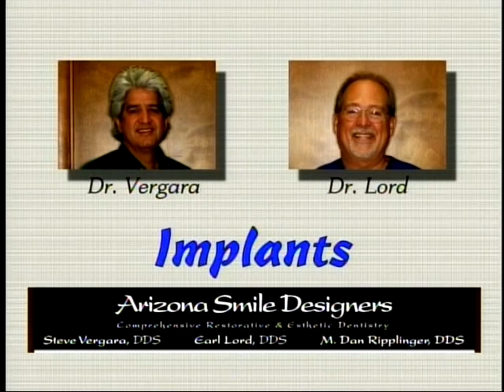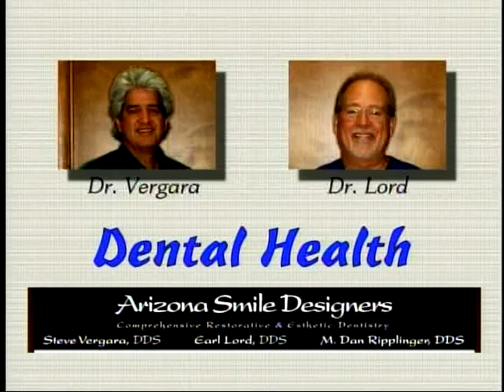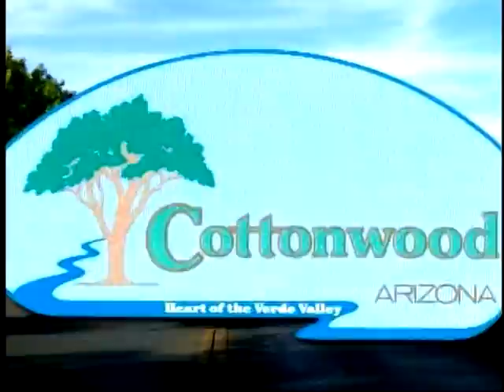Inside Cottonwood Aug 2012 Yavapai County Community Health Services